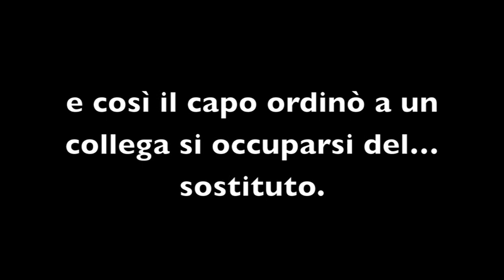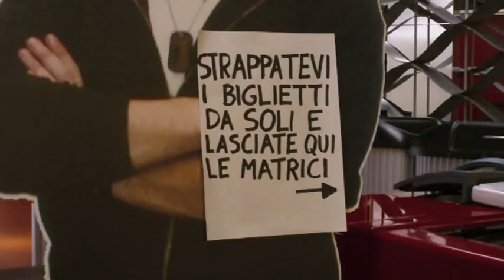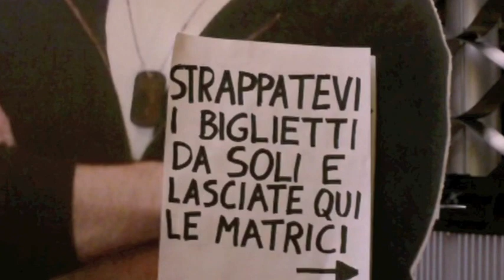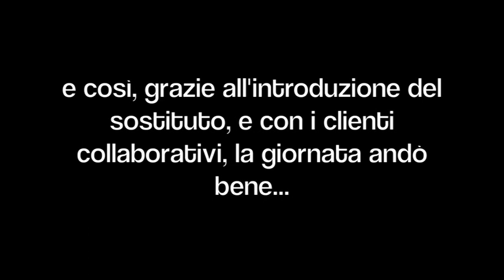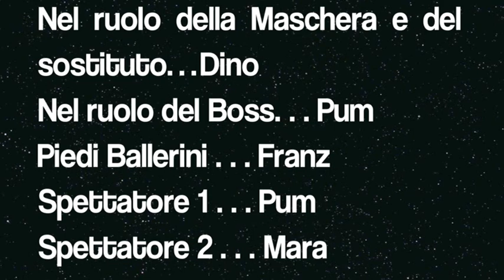Corto - Il sostituto (La maschera del multiplex)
Cortometraggio. Per venire in contro ai lavoratori malati c'è una soluzione... il sostituto!